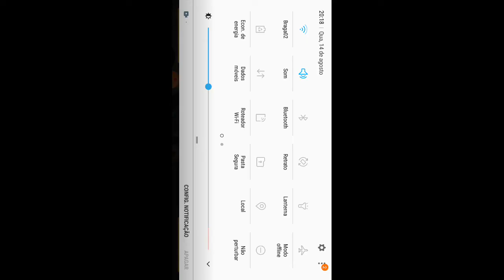Jogo de moto